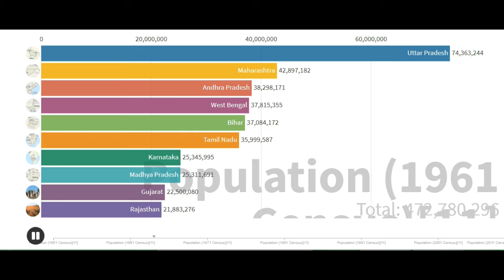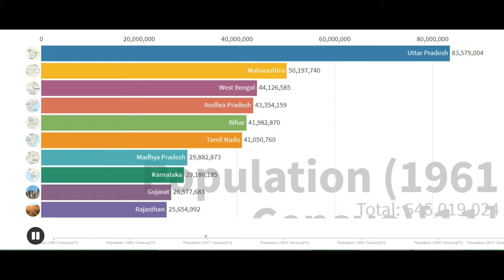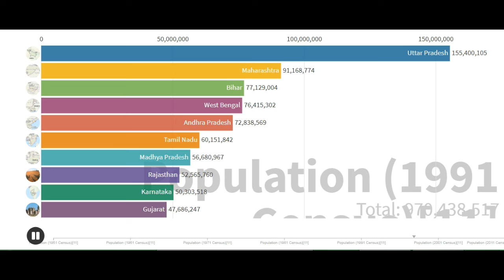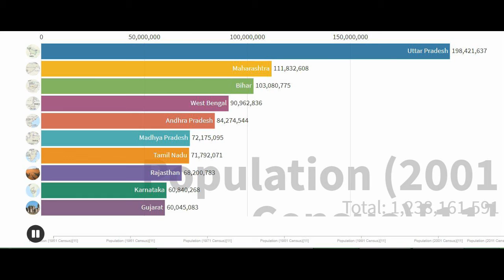60 years of population growth in different states of india